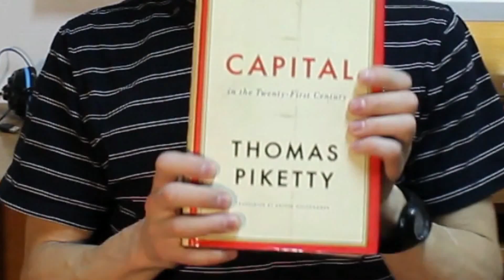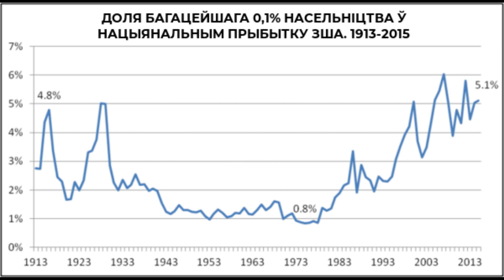Маёмасная няроўнасць - што рабіць? / Имущественное неравенство - что делать?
Чаму па ўсім свеце расце маёмасная няроўнасць? Ці патрэбны нам сусветны падатак на багацце? Глядзіце відэа-рэцэнзію на кнігу "Капітал у ХХІ стагоддзі" - эканамічны бестселлер апошніх год ад французскага эканаміста Тама Пікеці.

Падпісвайцеся на мае старонкі ў сацсетках!

Я раблю сваю справу самастойна, у час, свабодны ад працы і вучобы. Мне вельмі патрэбная вашая падтрымка.
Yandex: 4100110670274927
Bitcoin: 1LaKkDDyXQypdFvyhUr63jUZRisuXTCbdA
Банковская карта: 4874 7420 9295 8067 MIKALAI DZIADOK